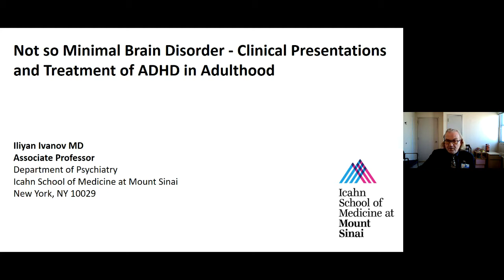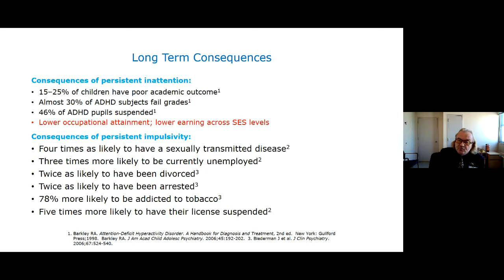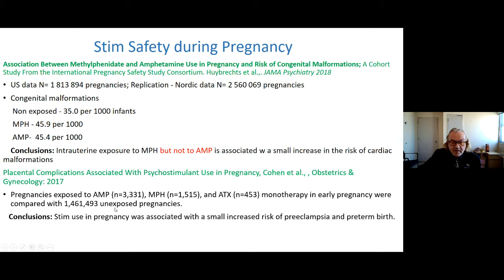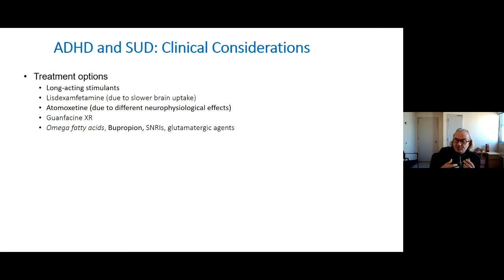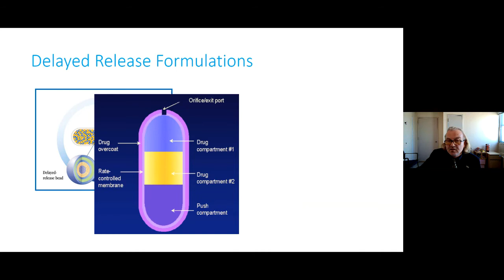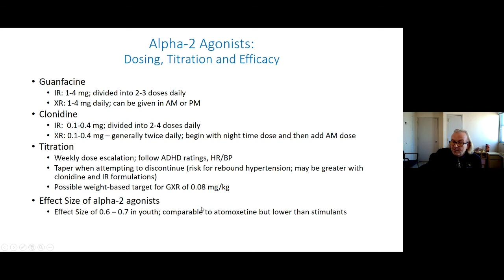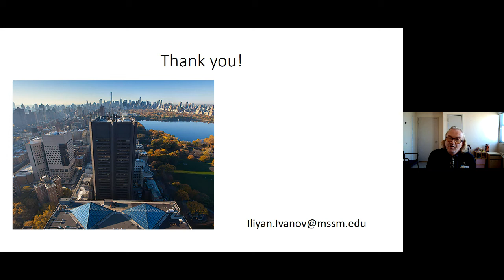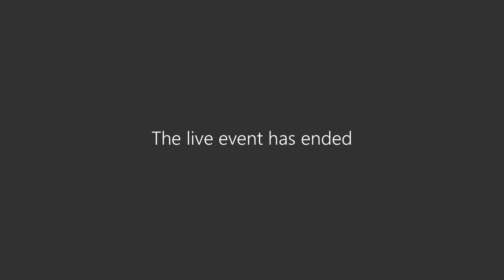Grand Rounds-Clinical Presentation and Treatment of ADHD Across the Life Span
This presentation will provide a literature review of the epidemiology and neurobiology of Attention Deficit Hyperactivity Disorder (ADHD) along with a discussion of treatment options and their efficacy, as well as original research findings from imaging studies showing changes in brain activation before and after treatment with stimulants and clinical vignettes illustrating the impact of ADHD on daily functioning.